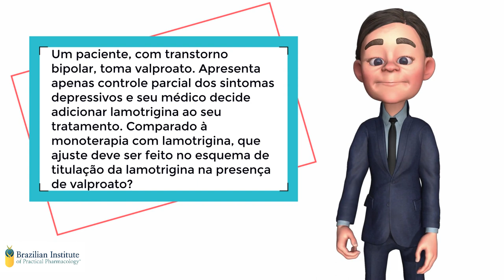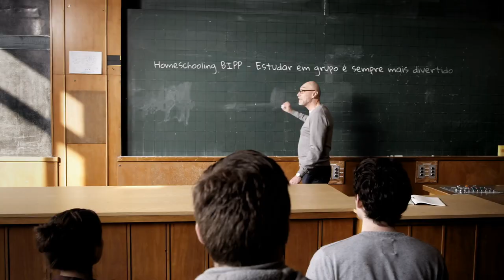Cuidados médicos ao se usar lamotrigina - Titulação - Subida lenta e progressiva de dose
Siga nossa conta no Insta: 📲 @eadbipp

Gosta do projeto do BIPP? É útil para te ajudar a se manter sempre atualizado? Quer ajudar este projeto continuar a crescer com cada vez mais inovações e professores?
Tenha acesso à TUDO isso, com mais de 2500 horas de atividades (e crescendo semanalmente) de todo conteúdo de neurociências do BIPP em português e em inglês do Instituto do professor Stahl, o NEI, pelo COMBO PREMIUM em: